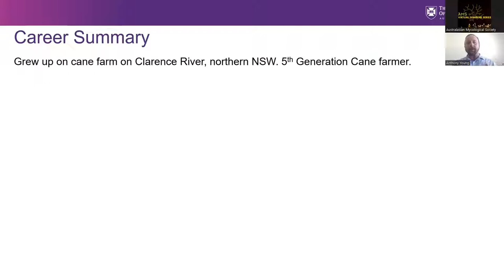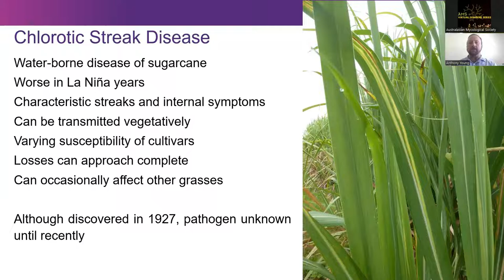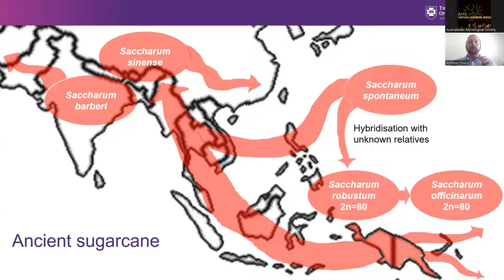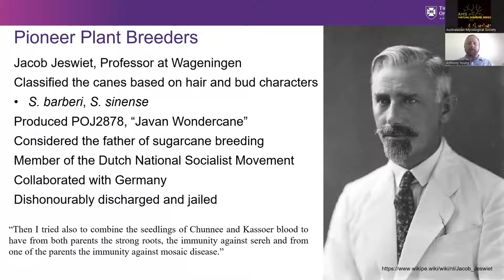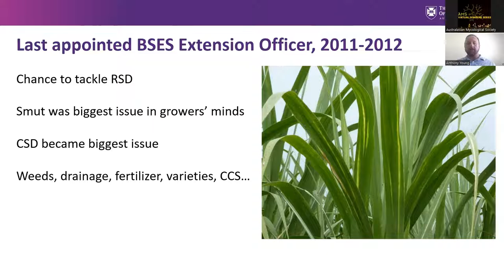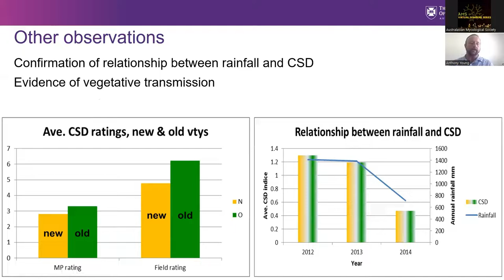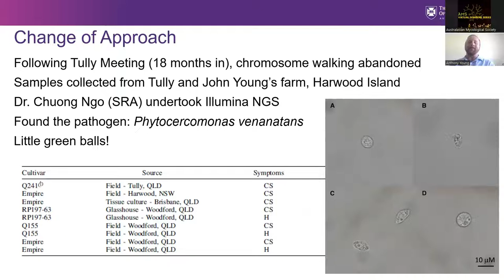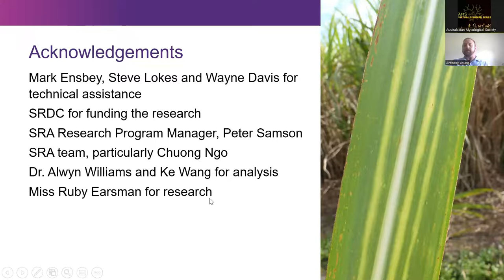August Virtual Seminar with Dr Anthony Young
31 August 2022

TOPIC: A Streak Through History: Cracking the Sugarcane Chlorotic Streak Disease Riddle
Summary: Chlorotic Streak Disease (CSD) can be a devastating disease of sugarcane. It emerged in the late 1920s, but the causal agent was not discovered for another 90 years. In that time sugarcane pathologists learned many things about the epidemiology of CSD, including its vegetative and water-borne transmission, some information on varietal susceptibilities and the efficacy of hot water treatment to treat it in propagation material. With the La Niña cycle in full force in 2011, CSD exerted its destructive forces once more, but did so at a time when next generation DNA sequencing platforms had been developed that would ultimately identify the pathogen. This seminar re-introduces a hero of early 20th Century sugarcane science, Dr. Gerharda Wilbrink, and tells the full story of the solving of the CSD riddle